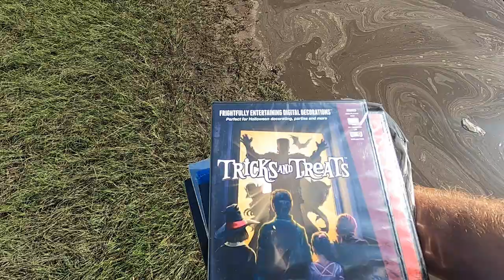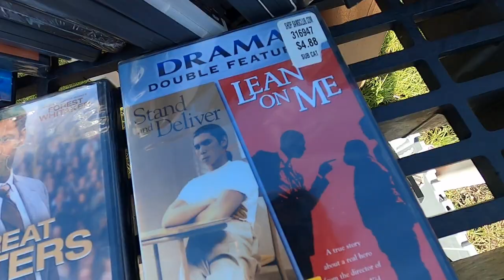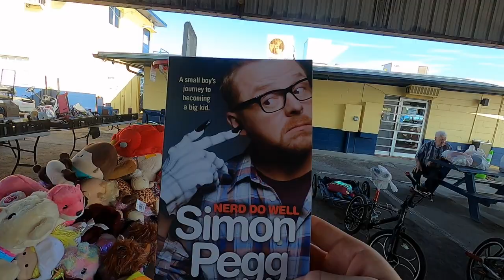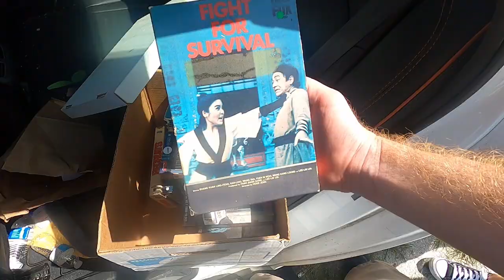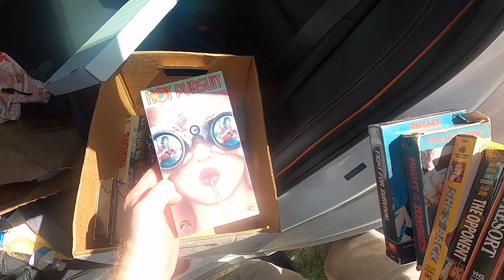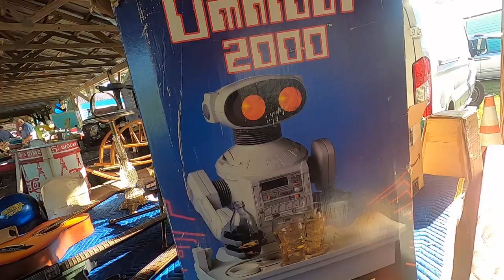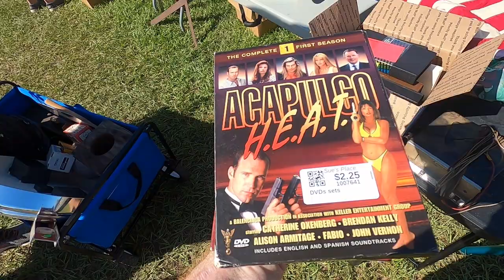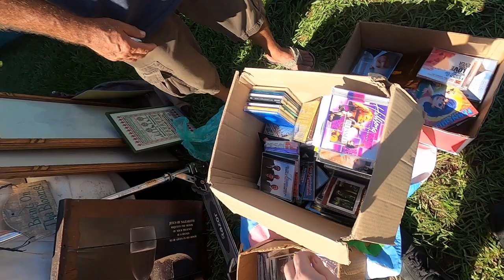DVD Blu-Ray VHS Video Game Hunting at the Flea Market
The Flea Market Falcon hunts for media and  finds some DVDs, a ton of CDS, miniature Michael Myers, and even a very rare in the wild Video Game Wizard Aaron Kosharsky